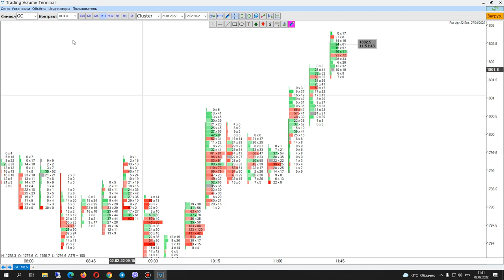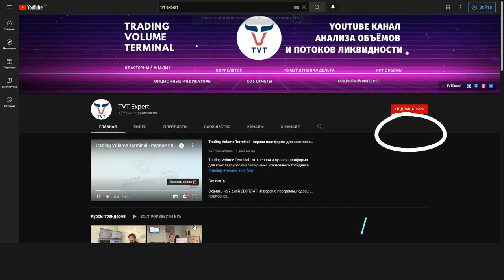Трейдер, Применяй TVT! TVT - первая платформа для комплексного анализа реального рынка.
Trading Volume Terminal - это первая и лучшая платформа для комплексного анализа рынка и успешного трейдинга

Где Скачать

Уроки и обучение по платформе на нашем канале здесь и

Обучение